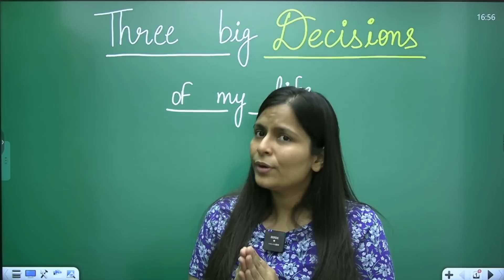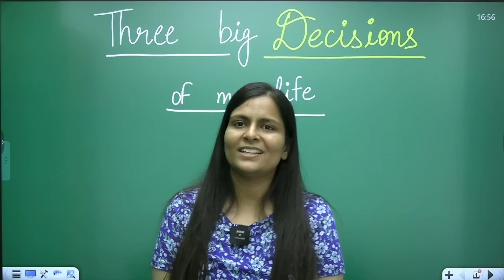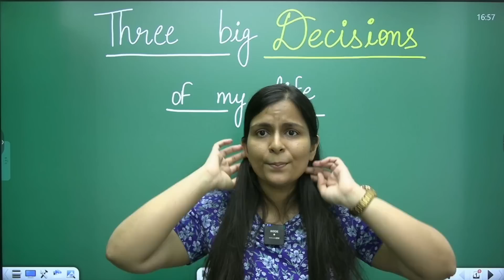3 decisions of my life | Just for my champions| Nimisha Bansal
3 decisions of my life | Just for my champions| Nimisha Bansal

FLIPKART LINKS

⇒ Classes Schedule :
7:00 AM - Editorial Analysis - YouTube
8:30 AM - Perfection Batch
1:30 PM - Error Detection Class